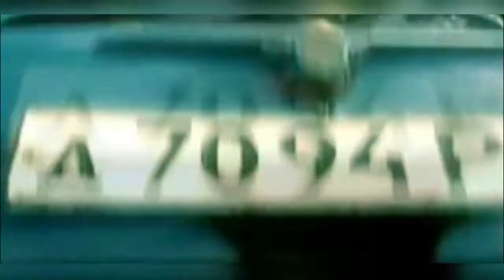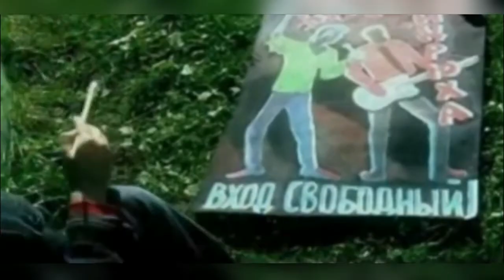Банда Андрюха - Конверт с цветочком (2006)